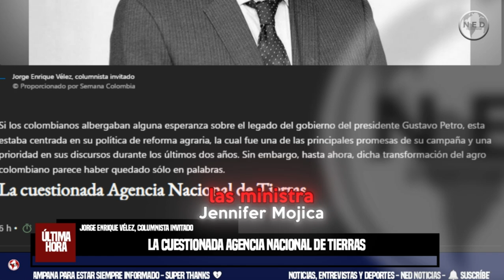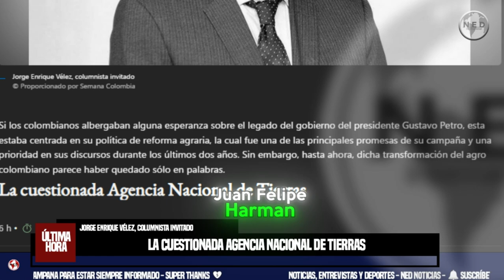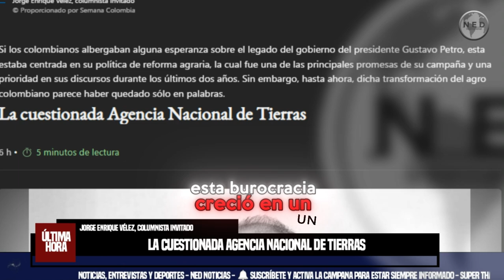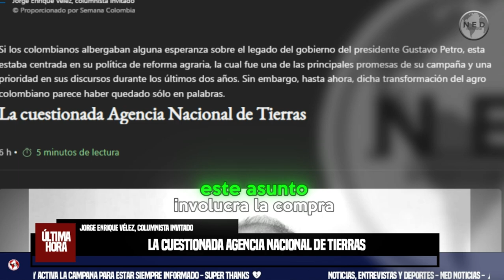LA CUESTIONADA AGENCIA NACIONAL DE TIERRAS ⚠️ Columna Jorge Enrique Vélez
Si los colombianos albergaban alguna esperanza sobre el legado del gobierno del presidente Gustavo Petro, esta estaba centrada en su política de reforma agraria, la cual fue una de las principales promesas de su campaña y una prioridad en sus discursos durante los últimos dos años. Sin embargo, hasta ahora, dicha transformación del agro colombiano parece haber quedado sólo en palabras.